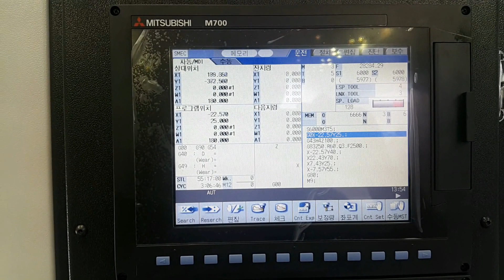SMEC SM 400DH Grumant